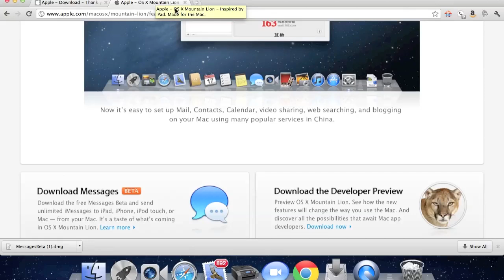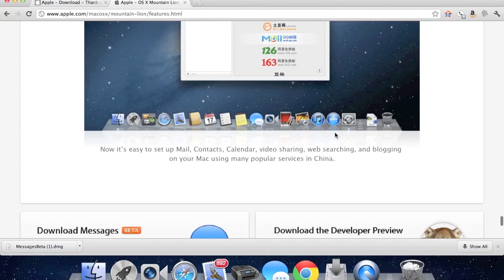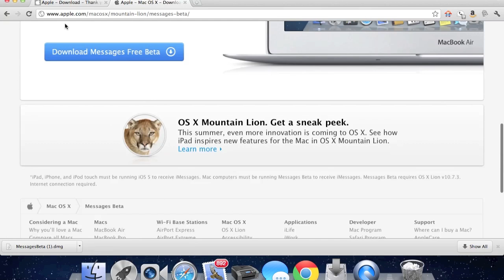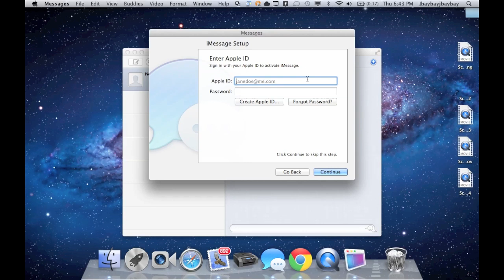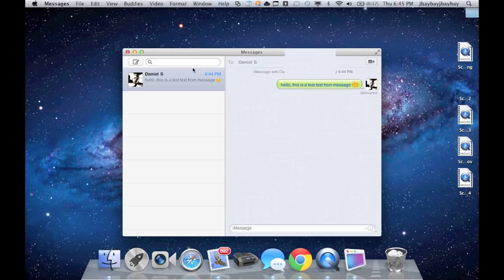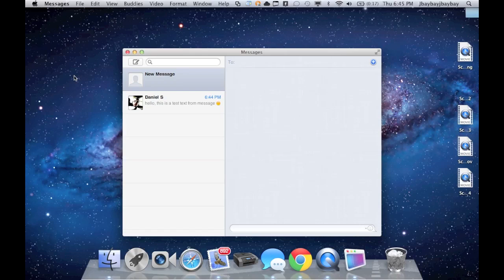How To Get iMessage on MAC!!! | 100% Free and Legal!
★ ★ ★ ★ ★EARN MONEY FROM YOUTUBE VIDEO!! INFO BELOW ★ ★ ★ ★ ★

Grow your YouTube audience with VISO or TGN!  Join thousands of other gamers and other channels, and learn how to increase your revenue potential!

In this video, I will show you how to get iMessage for the mac.  Impress all your friends because this isn't released until the summer.  This is a beta version!